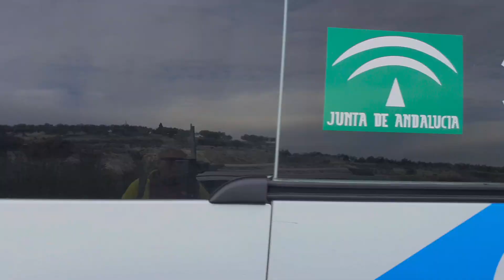Agricultores en defensa del campo cortan las carreteras en la A-4, A.32, A-301 y N-432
Agricultores en defensa del campo. Recordamos que hay carreteras cortadas en la A-4, A.32, A-301 y N-432. En la A-316 se puede circular pero podría estar cortada de nuevo en unos minutos.